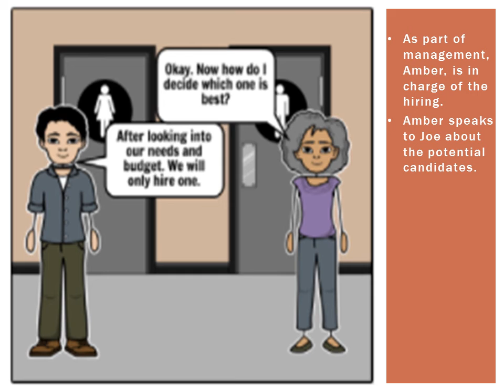A Management Quandary- The Skilled 5- Episode 2